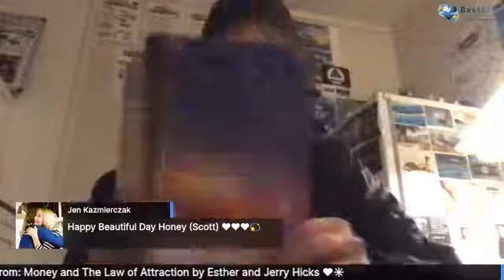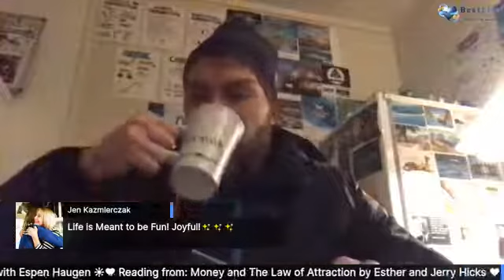Guided Meditation with Espen Haugen Reading from Money and the LOA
✨Reading from Money and The Law of Attraction by Esther and Jerry Hicks✨